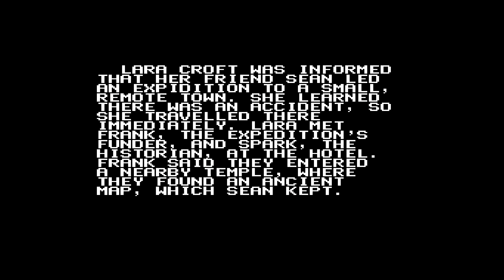MiSTer FPGA Nes Tomb Raider